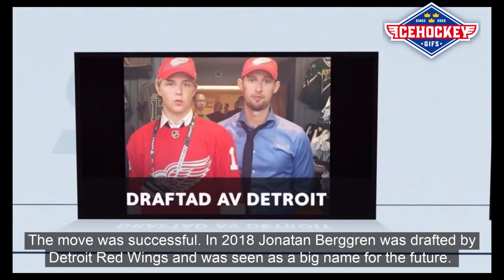Jonatan Berggren - A Closer Look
Interview with Jonatan Berggren and studio analysis about his play this season.